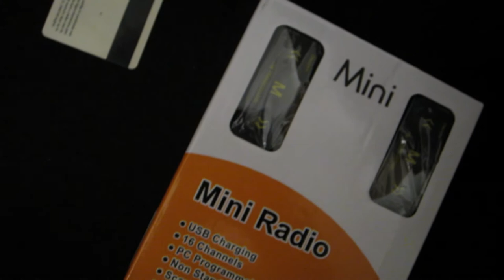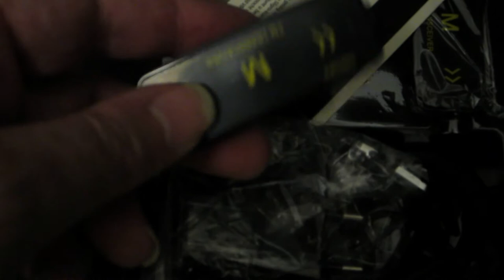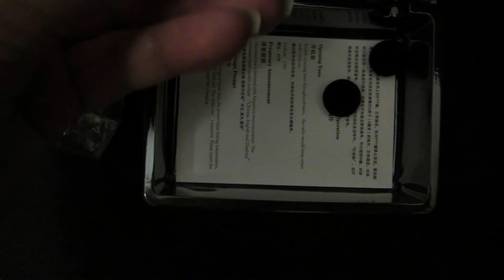De AHUAGO mini-walkie-talkie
AHUAGO mini 16 kanaal walkie talkie. UHF 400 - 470 MHz.